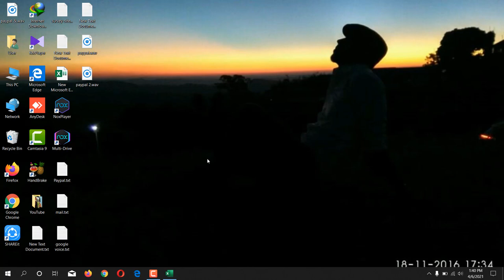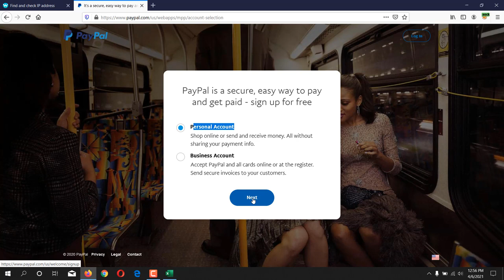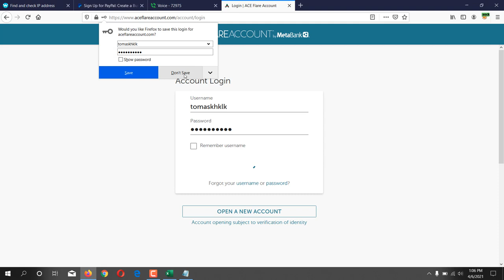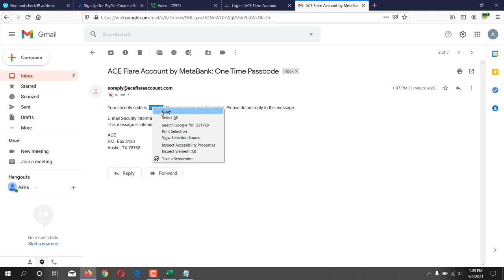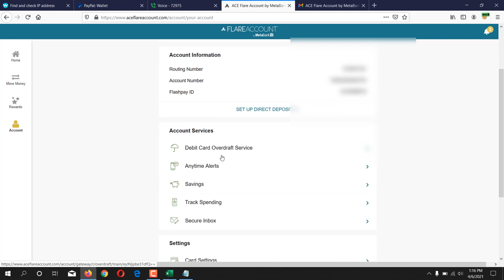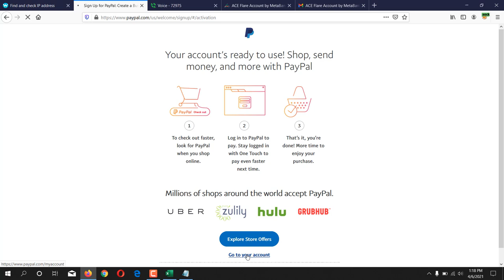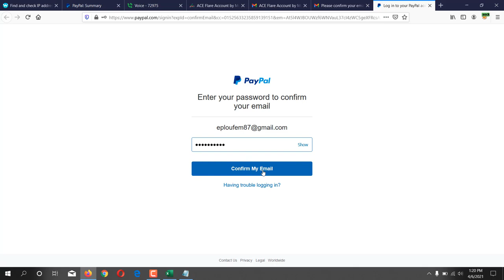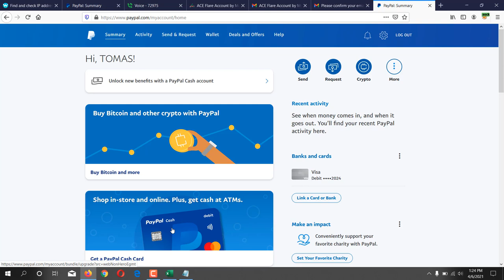How to create USA verified PayPal account || Verified PayPal in 2023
Featurepoints

GoBranded

swagbucks

inboxdollars